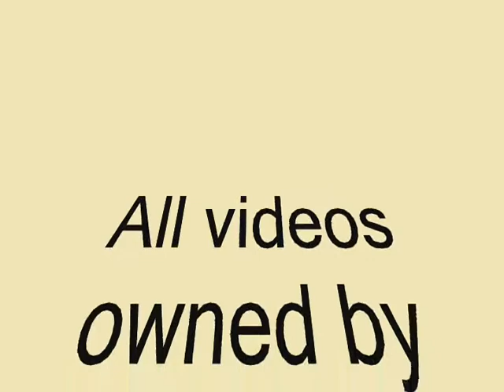Happy Tree Friends - Cro-Marmot Tribute Video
Ice Ice Baby by Vanilla Ice